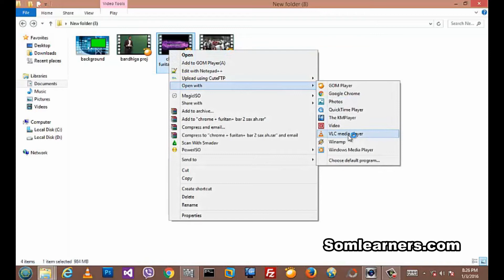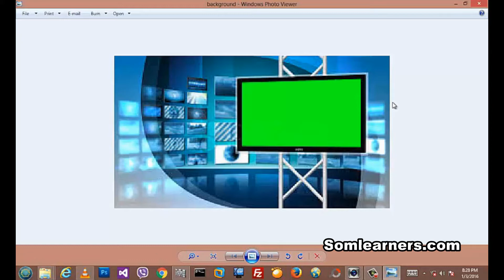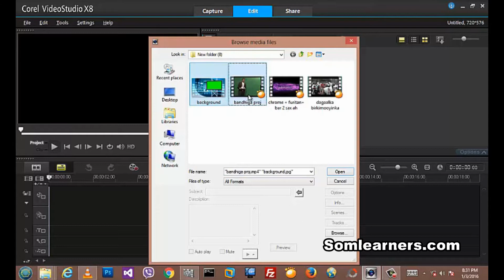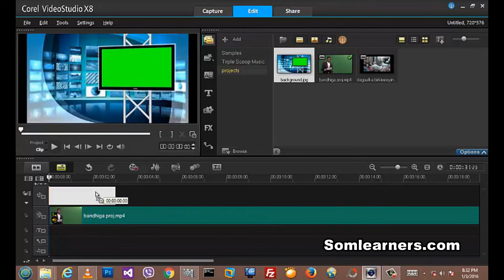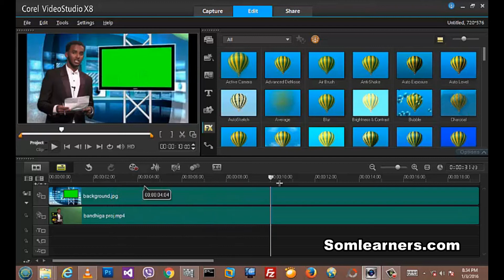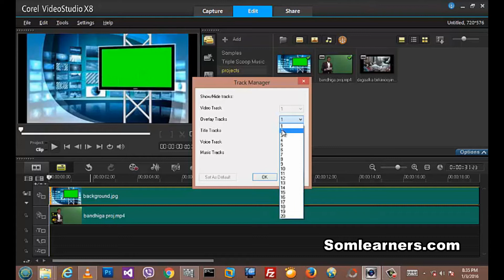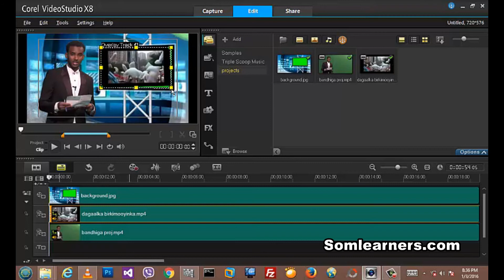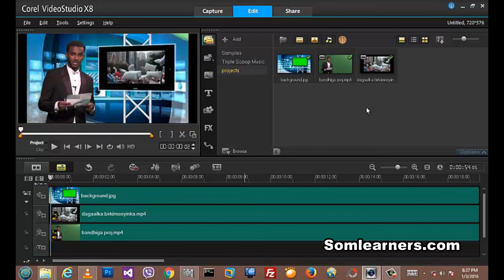How to chrome key green background with Corel video studio prox8